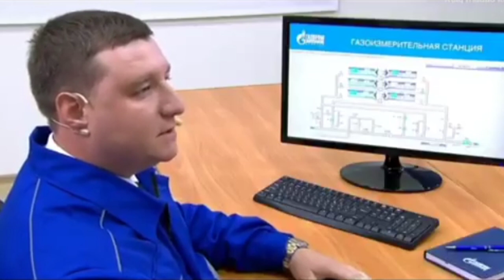☝️ SIZ KUTGANMIDIZ ENDI CHEKA QISHLOQLOQLAR XAM GAZLASHTIRILADI 👏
Video yoqdimi? unda Sardoba TV youtobe kanaliga obuna bo'ling va kuzatib boring !

Obuna bo'lib kuzatib boring  xammaga raxmat